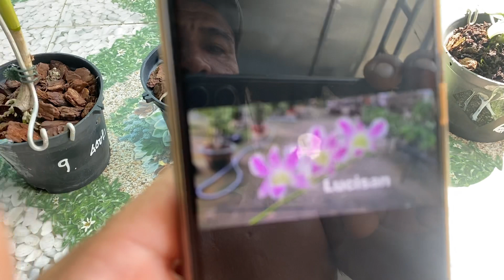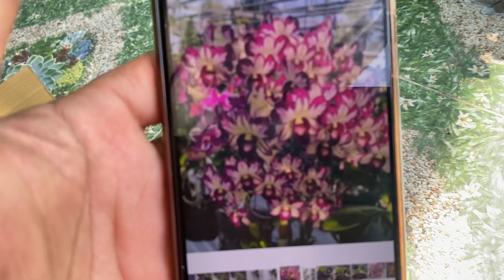Den. Chớp tổng hợp p2 ngày 3.6.21, 0908846804